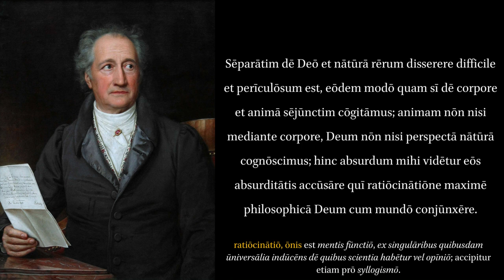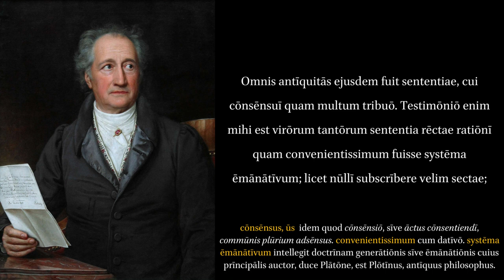Goethe: A Fragment on the Relationship Between God and Nature (from his notebooks).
"Johann Wolfgang von Goethe (1749 – 1832) was a German polymath, who is widely regarded as the greatest and most influential writer in the German language; he is the only German literary figure whose range and international standing equal those of Germany’s supreme philosophers and composers. In a European perspective he appears as the central and unsurpassed representative of the Romantic movement, but his work, which include plays, poetry and aesthetic criticism, as well as treatises on botany, anatomy, and color, has had a profound and wide-ranging influence on Western thought from the late 18th century to the present day." From Wikipedia